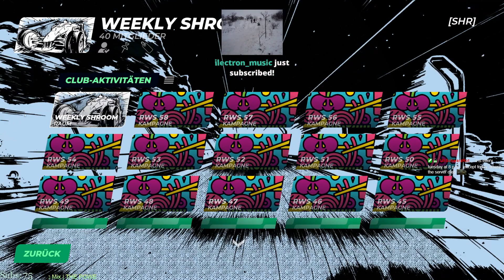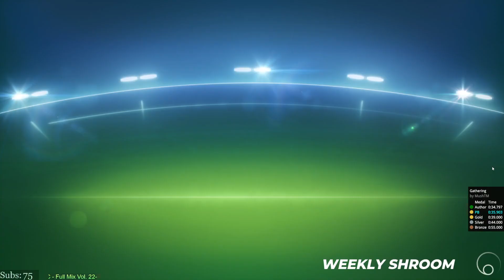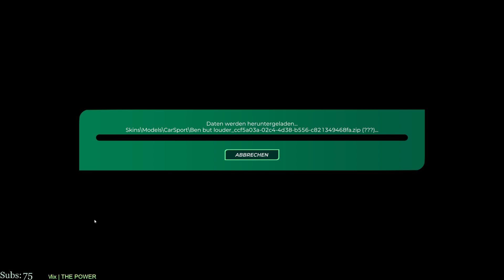OK-Bois Week | RWS - Random Weekly Shroom | 25.06.2024 [ENG]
Yo guys,
With so many players, the cup gets a completely different point system and point limit. Many strong players took part. Everyone kinda messed up as well on some tracks. One track was also very yek to be honest. But it was obvious, that Finalist will decide it in the end.
In Voice with shorty, Lars and GranaDy.

Format:
Random Maps
3 Rounds per Map
Cup-Mode with Finalist